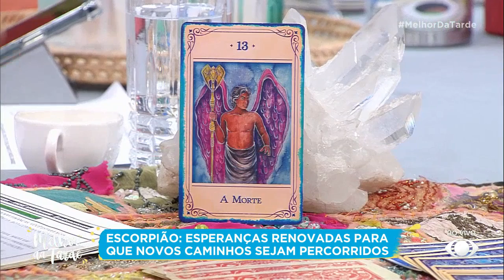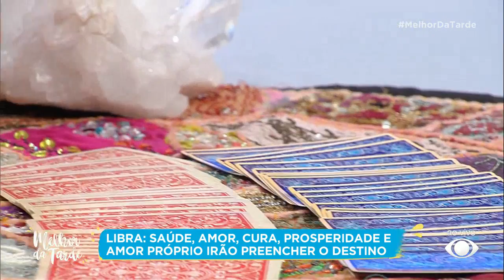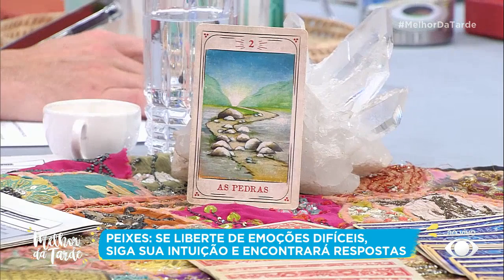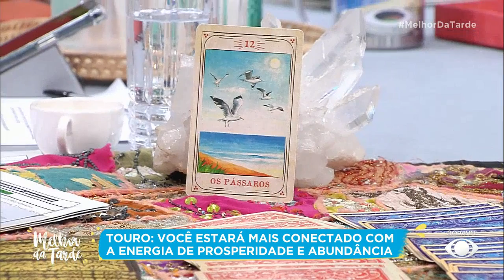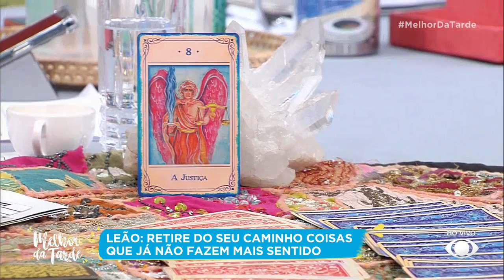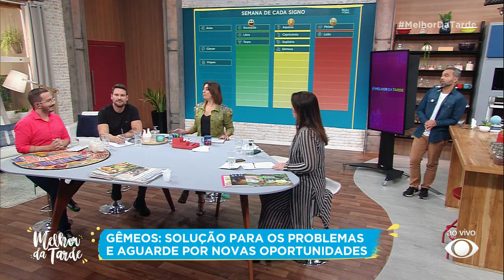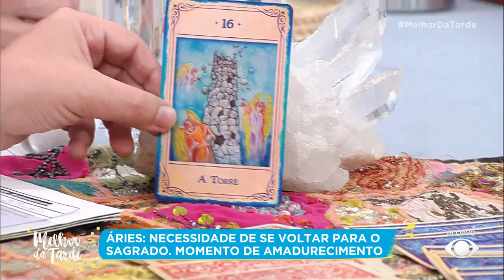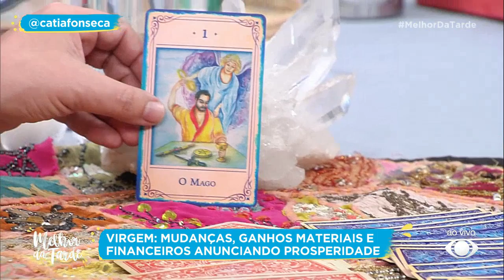André Mantovanni: confira a semana de cada signo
Confira o que o astrólogo tem a dizer.